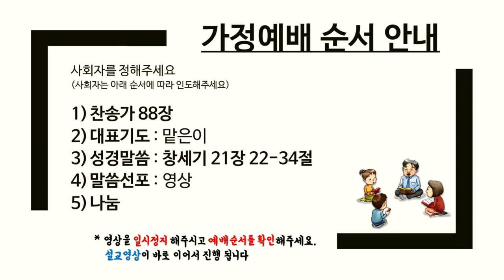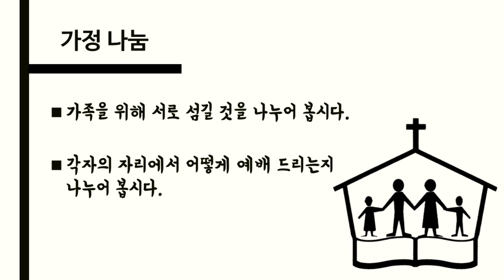200930 수정가정예배 (21)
가정예배 순서 안내

- 대표기도: 맡은이
- 성경말씀: 창세기 21:22-34
- 말씀선포: 김백근 목사
- 나눔
1) 가족을 위해 서로 섬길 것을 나누어 봅시다.
2) 각자의 자리에서 어떻게 예배 드리는지 나누어 봅시다.